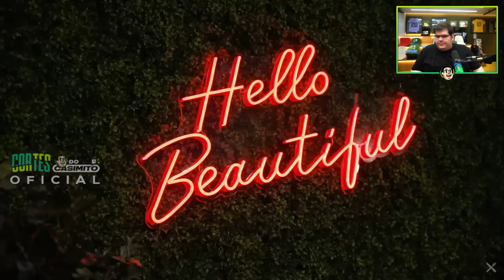CASIMIRO REAGE: CORBUCCI COMENDO 5KG DE COMIDA JAPONESA - AMERICAN JAPA SUSHI | Cortes do Casimito